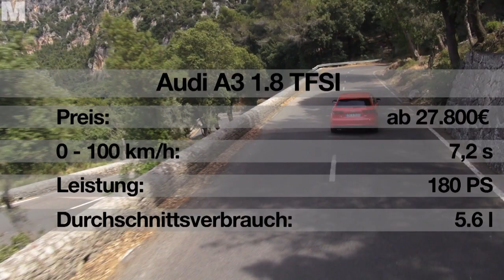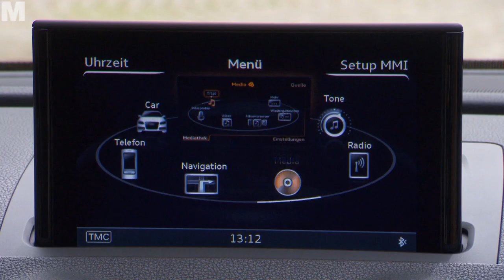Der neue Audi A3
Fast drei Millionen Mal hat die VW-Tochter Audi ihr kompaktes Erfolgsmodell A3 bereits verkauft. Nun kommt die dritte Generation auf den Markt. Kann sie das Versprechen einlösen, leichter, sportlicher und edler zu sein? Wir haben den Audi A3 1.8 TFSI gestest.